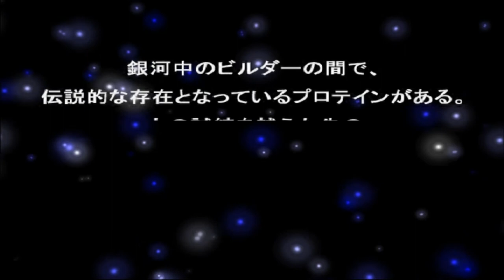Chou Aniki – Seinaru Protein Densetsu [PS2] Games in Memories